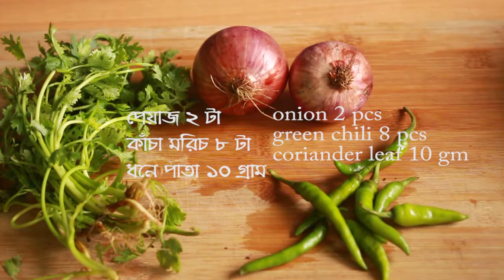EASY KESKI PATURI RECIPE //লাউ পাতায় কাচকি, চিংড়ি পাতুরি // Choto Macher Paturi Recipe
লাউ পাতায় কাচকি, চিংড়ি একসাথে পাতুরি বানালে  খেতে  স্বাদ দিগুন হবে। Easy Keski Paturi Recipe